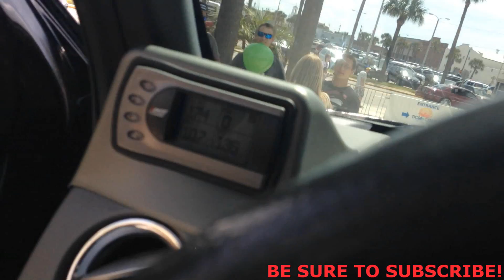JPS SPRING BREAK NATIONALS 2014 SLIDESHOW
So I went through and grabbed all of the pics I took while own IN daytona beach and put them together In a little slide show (well MOST of them anyways lol) Even got a few honk victims on there =P hope yall enjoyed the videos from sbn!

Check out my brand new webstore for Down4sound T shirts, sticker and car audio equipment being added daily!